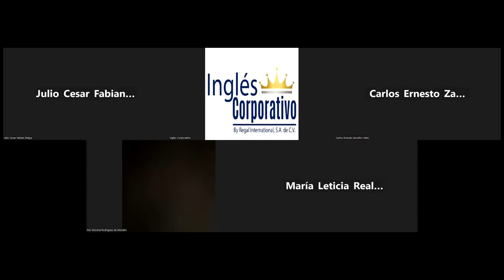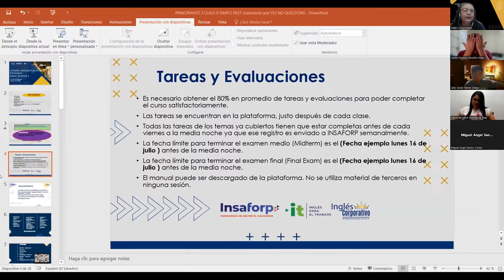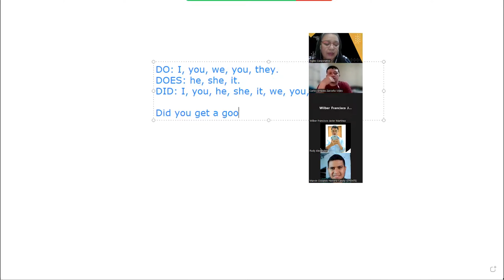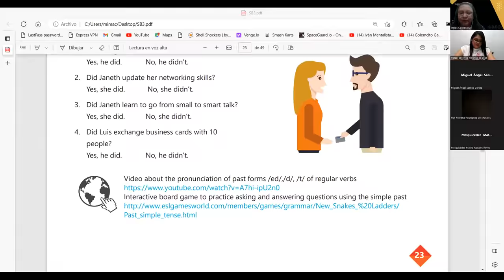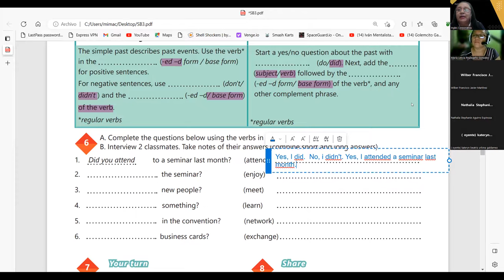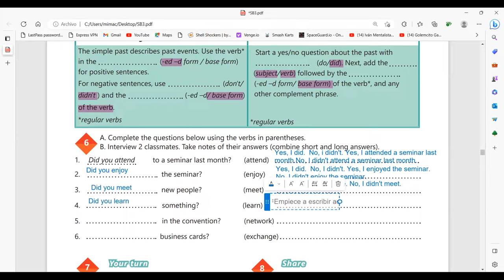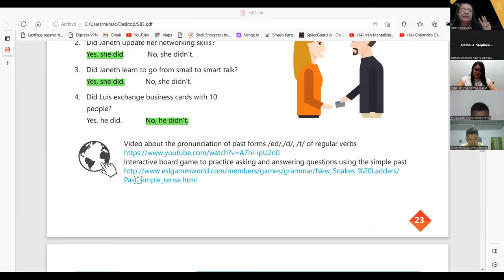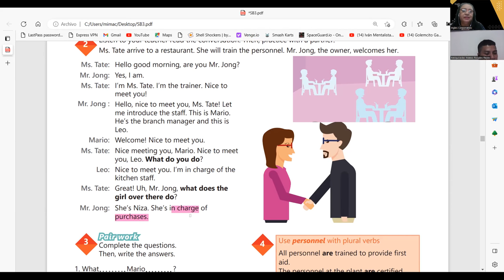SESION 8-17-03-2023-29750-8048-0035/2023-CARBALLO-SIMPLE PAST STATEMENTS AND YES/ NO QUESTIONS.